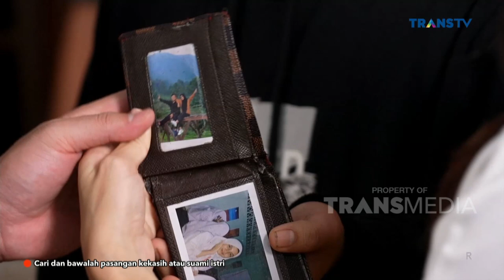BANG BILLY Siap Bagi Bagi Hadiah Buat Pengunjung Mall! | SIAPA MAU JADI JUARA (9/5/23) P1